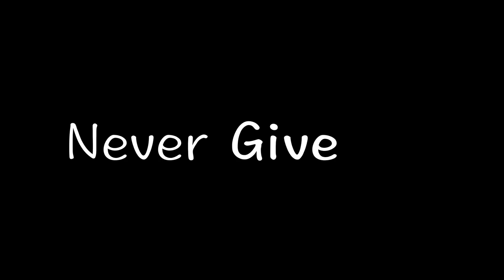Never Give Up ★ Minecraft Survival Games PvP Montage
i hope you all liked my 3rd minecarft survival games pvp montage! The unedited file was siting on my deskteop for too long... Had to finish it :D

Servers in clips: mcgamer.eu And Mineplex.com